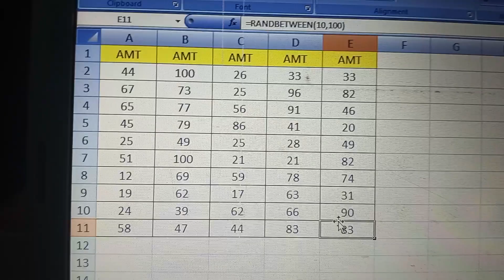Amezing Trick of number in excel#youtube exceltech .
Amezing Trick of number in excel.